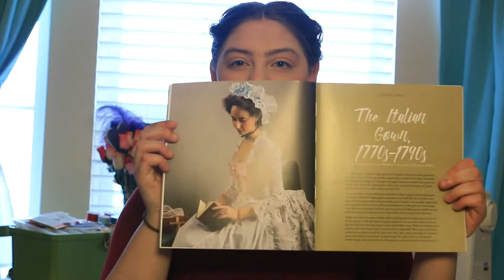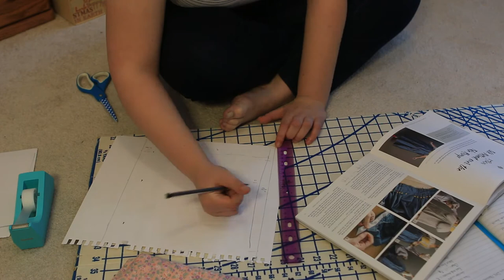18th Century Sewing Adventures- Italian Gown (American Girl Doll Edition)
What do we do while stuck in quarantine? Sew an 18th century gown for your American Girl Doll, because why not!

In my recent endeavors of researching 18th century fashion I have come to terms with myself wanting to sew an 18th century gown for myself. But alas I am stuck in quarantine and thus no way for me to go get the necessary materials to make my own gown. So I decided to make a 1770's Italian Gown for my American Gown. So come join me on this sewing adventure of learning how to make an Italian Gown

Picture Credits:
Italian Gown- The Met- 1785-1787 c.I.66.391-b
Gown c. 1780, The Metroplitan Museum of Art. 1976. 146a.b